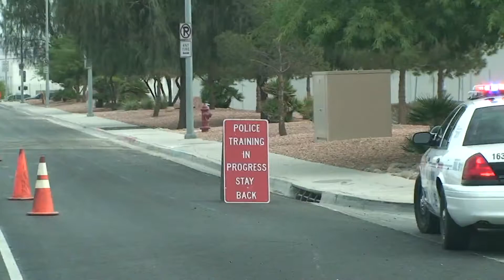Las Vegas Police Car: NLVPD Cop Car with LED Light Bar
Driving behind a North Las Vegas Police Department cop car with its LED light bar.